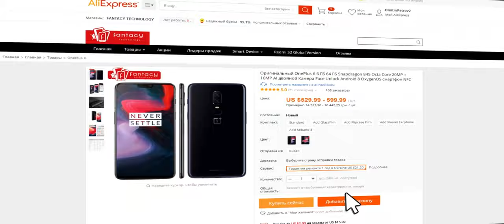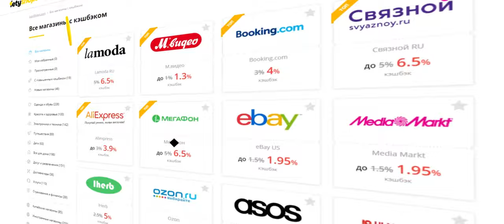Защитный чехол Newyi для фильтров UV, CPL, ND и др. Обзорчик!)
0:00 Введение
0:52 Реклама
1:08 Распаковка и примерка
3:39 Демонстрация и Заключение
4:11 Happy New Year & Merry Christmas!)